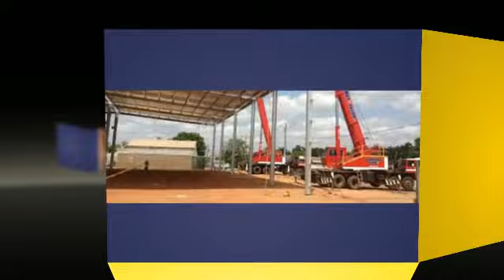Crane Hire Kununurra | Hopkins Hire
Hopkins Hire - Crane Hire, Rigging Service, Storage, Pick & Carry Cranes Kununurra | Timber Creek | Wyndham | Fitzroy Crossing